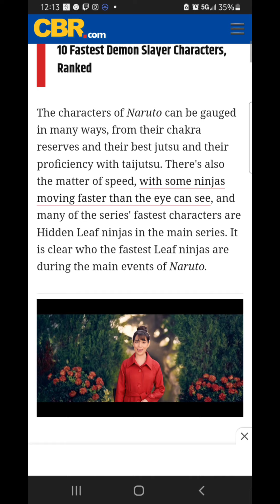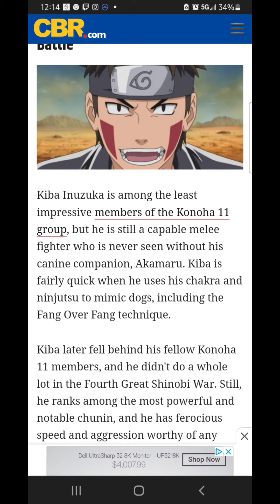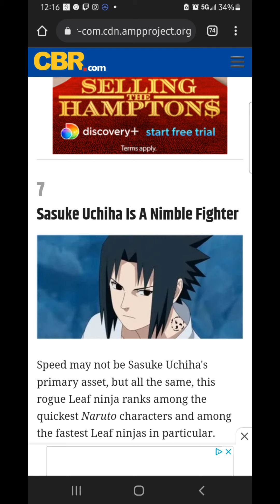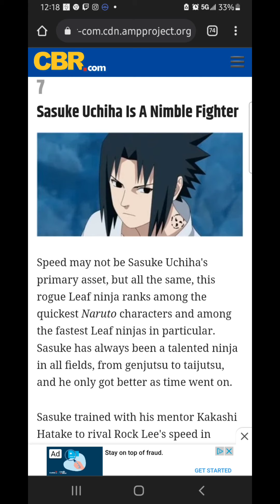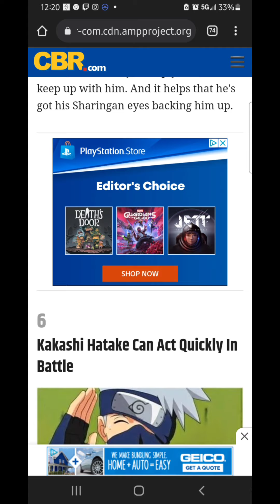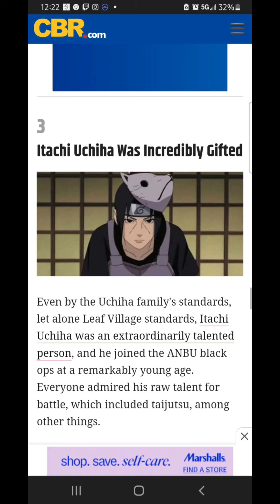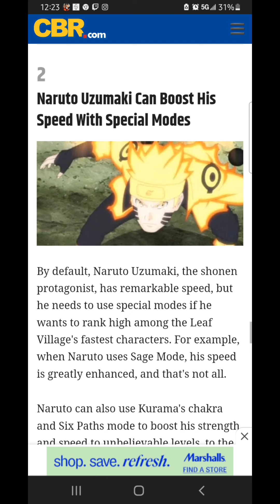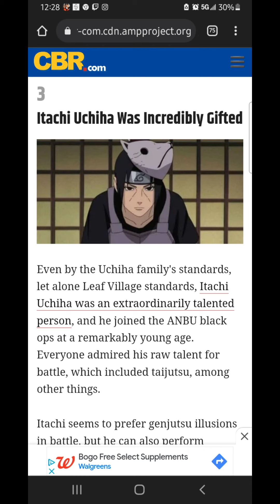CBR 10 fastest leaf ninja ranked debunked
cbr is known for making bad lists this isn't the worst but still terrible lmk anything else to react to or debunk in the comments also go follow me on my socials

last thing every Friday and Saturday I'm taking challenges if u think you got the skill run your gamer tag or psn

gamea: naruto storm 4, mk XL, dragon ball fighterz, injustice 2, halo mmc, halo infinite, halo 5, demon slayer.